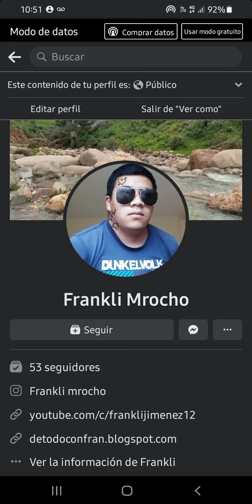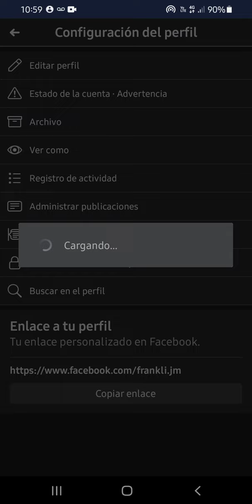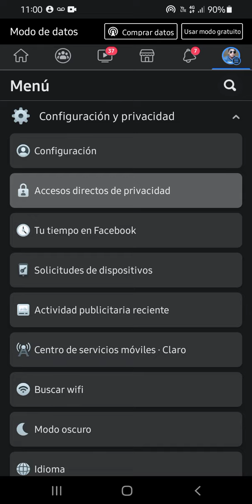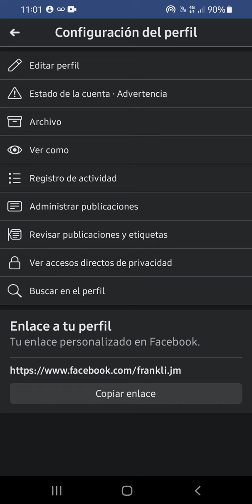como activar los seguidores en Facebook 2022 ! Fácil y Rápido 🔥💚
Como activar los seguidores o el botón de seguir en mi perfil de Facebook 2022